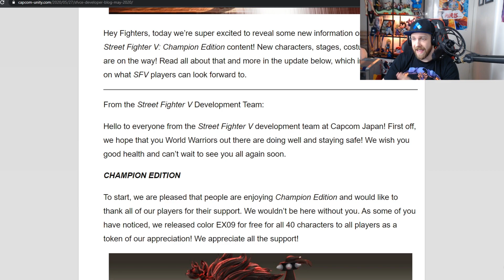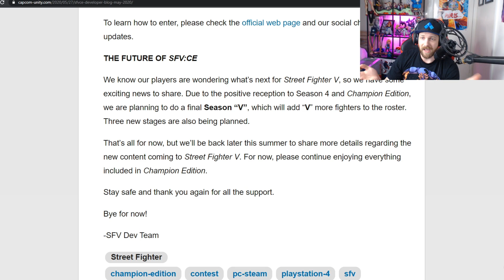NEW SEASON OF SFV REVEALED! New Characters, Costumes + Stages! Street Fighter V Champion Edition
Tyrant takes a look at the big announcement for SFVCE!